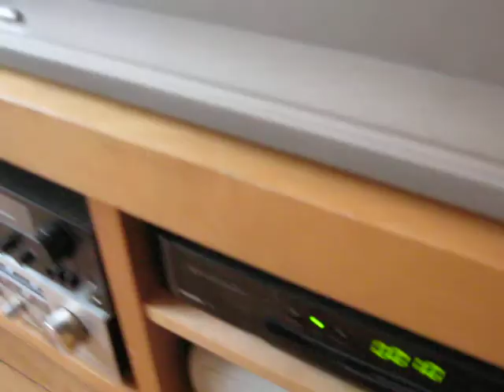Ping gets the crawl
Our cat is a genius. He loves the letters at the bottom of the TV.